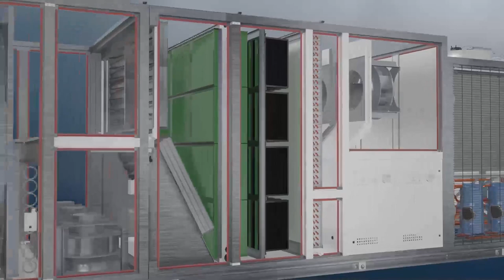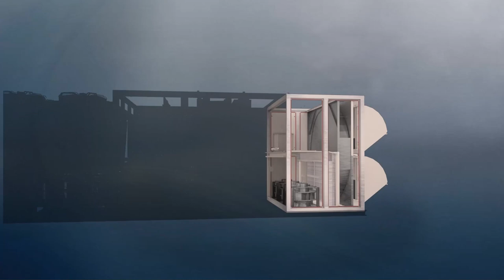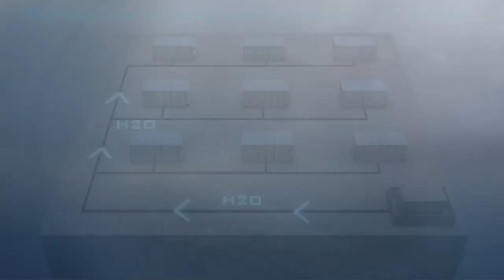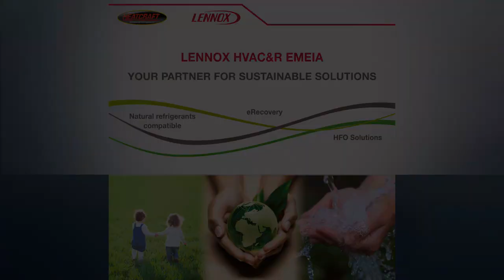Cómo funciona un rooftop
En este ilustrativo vídeo, podemos ver cómo podría ser el principio de funcionamiento de un rooftop tipo. En primer lugar, podríamos analizar la carcasa de cierre de todo el conjunto y las sustentaciones mecánicas interiores: hablamos de perfiles y estructura de aluminio con aislamiento térmico de 50 mm de espesor y doble panel. El sistema de impulsión y extracción de aire respecto la estancia a climatizar está conformado por ventiladores con motores EC (que hibrida la alimentación en CC y CA mediante una tarjeta electrónica de potencia); filtros de aire de alta calidad G4+F7+F9; y toberas de entrada de aire fresco y salida de aire viciado. El circuito frigorífico lo constituyen compresores de velocidad variable (inverter) junto al pertinente variador de frecuencia; compresores tipo scroll todo/nada; electroválvulas electrónicas de expansión; tubos aleteados constitutivos de las baterías de condensación y evaporación. Si dicho circuito no posee una válvula de 4 vías para cambio de modo frío a modo calor, la energía térmica no se generará en el propio rooftop sino que podrá venir de otra fuente térmica (bomba de calor reversible, energía solar térmica, caldera de combustible, resistencia eléctrica de precalentamiento o apoyo...). Se añaden dispositivos eficientes de incremento de la energía generada mediante sistemas de recuperación entálpica tipo freecoling mediante válvulas de compuerta servocomandadas; recuperadores de rueda híbrida; sistemas de recuperación activa termodinámica; y soluciones erecovery para la energía procedente de equipos de refrigeración. Son múltiples las aplicaciones de los rooftops: cines, salas de baile, centros de ocio, centros formativos, supermercados, oficinas, ferreterías, hipermercados, tiendas 24h, restaurantes, empresas de catering, hoteles, centros de convenciones, almacenes, cadenas de montaje, centros de proceso de datos, ... que trabajando en equipo con las pertinentes y necesarias mejoras energéticas internas para mejorar aislamientos y minorar los consumos eléctricos, pueden representar mejoras muy notables en aras de la sostenibilidad. Y todo ello disfrutando de la inmejorable funcionalidad que representa el control y monitorización remota de instalaciones, conocidos como sistemas SCADA (fuente: Lennox).